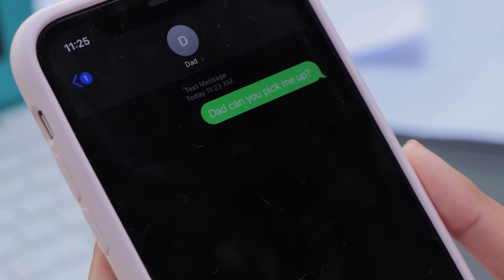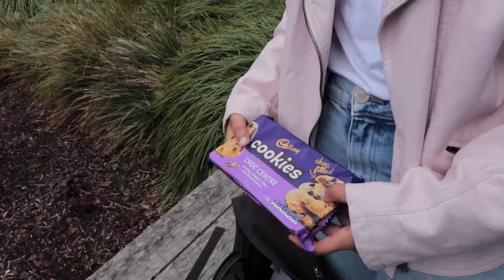That Cookie Is Mine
Media302  Assignment 1 Rough Cut Narrative Short Film